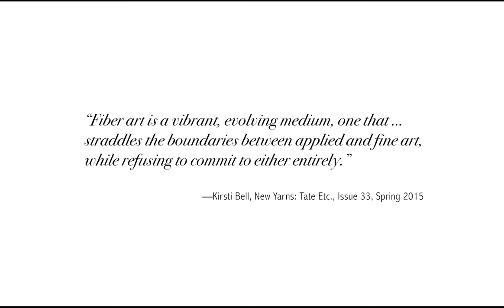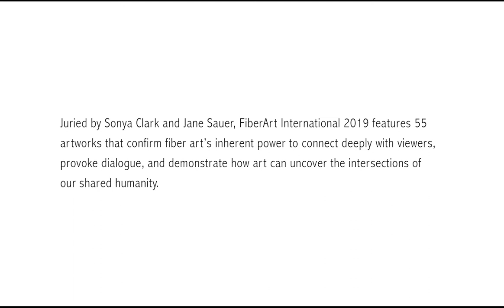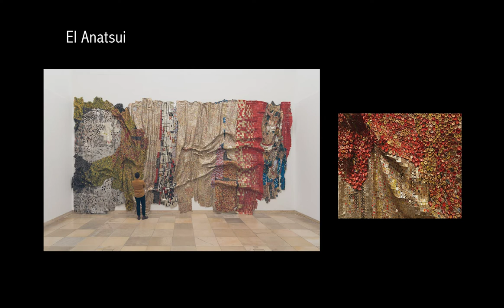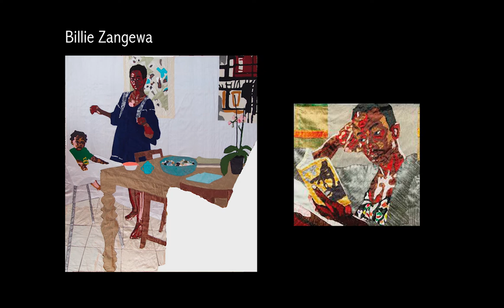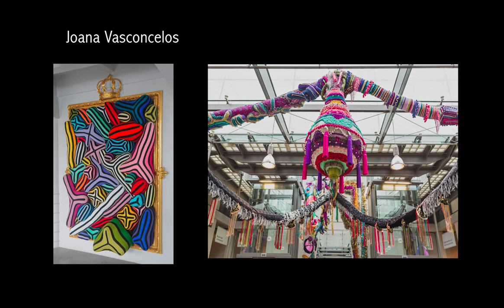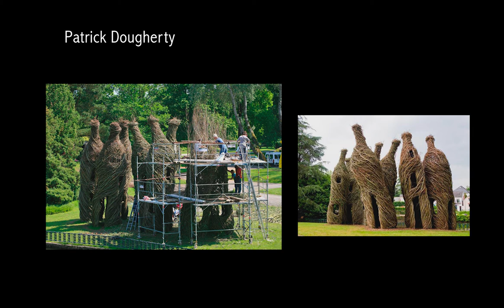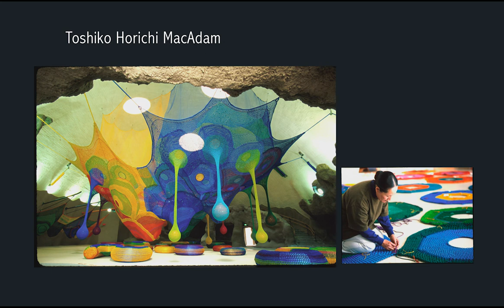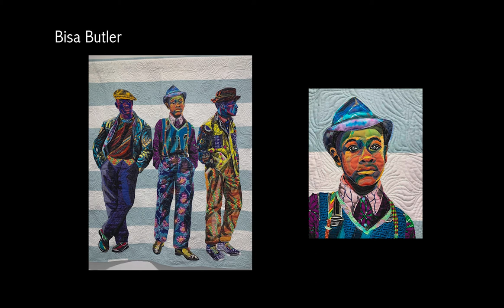Jane Sauer - Fiberarts Forum presentation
Crossing the Border: Craft to Art - Keynote address by Fiberart International 2019 juror Jane Sauer presented at the Fiberarts Forum on June, 2019. Organized by the Fiberarts Guild of Pittsburgh.
Event photography - Polly Mills Whitehorn
Video production -  Karen Antonelli and Bob Buncher